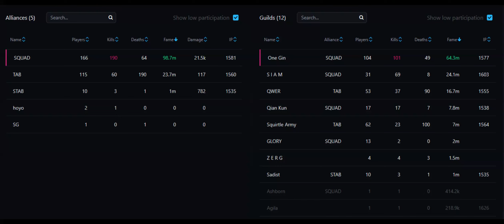[218] albion FIGHT zvz, castle, roaming (East server) vs SQUAD, ZONE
0:00 [TAB] vs ZONE 12utc
4:45 [TAB] vs [SQUAD] 14utc